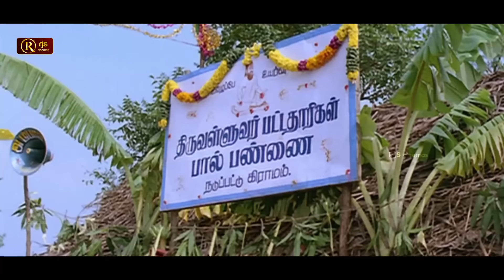வடிவேலுNonStopComedy 90's பொங்கல் Movie Comedy Video HD | Vivek , KovaiSarala,Sangita,Kumarimuthu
வடிவேலுNonStopComedy 90's Movie Comedy Video HD | Vivek , KovaiSarala , Sangita , Kumarimuthu

RjsCinemas